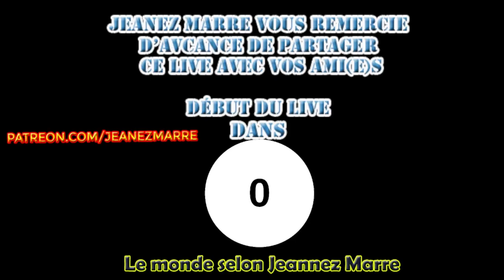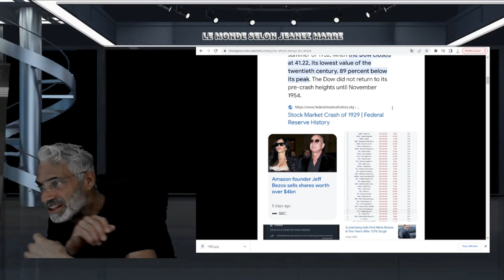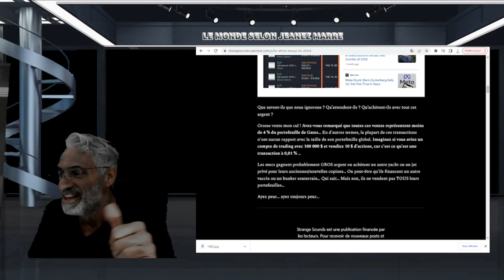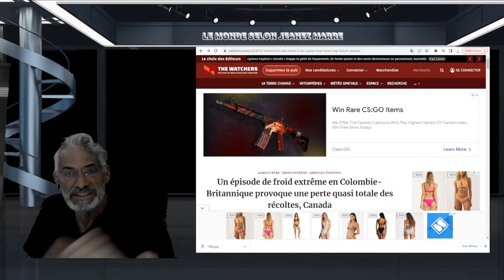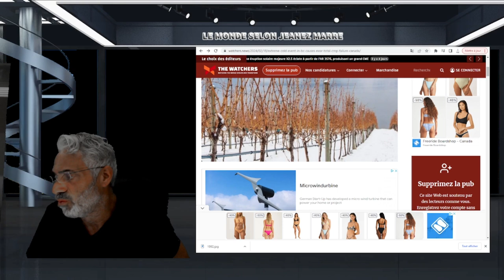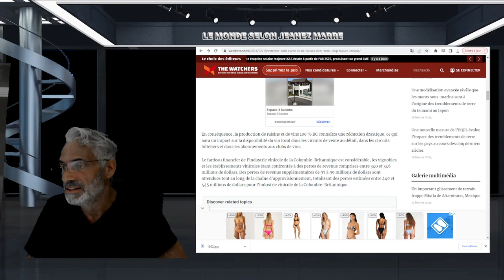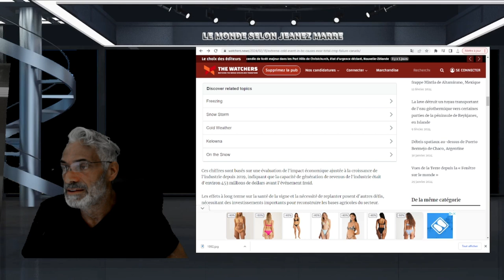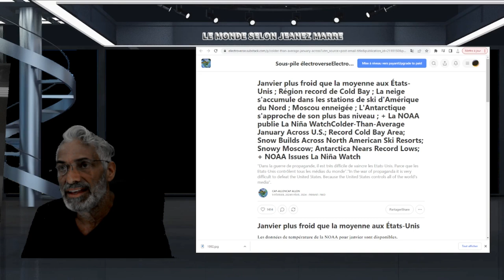OH MON DIEU; SAVENT ILS QUELQUE CHOSE QUE NOUS IGNORONS;GATES,BEZOS VENDENT BEAUCOUP D'ACTIONS